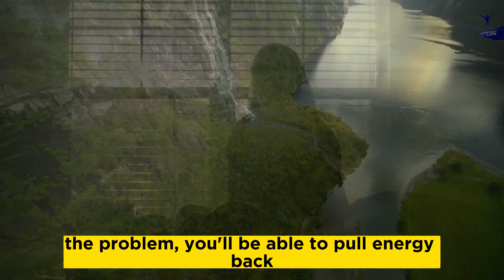Joe Dispenza : Change Your ENERGY Change Your LIFE In 2023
Change Your ENERGY Change Your LIFE In 2023 -- Joe Dispenza

Topics Are -